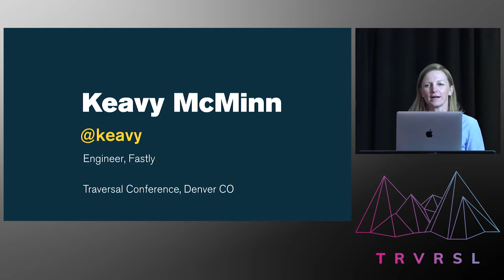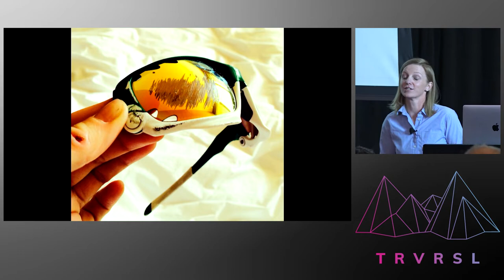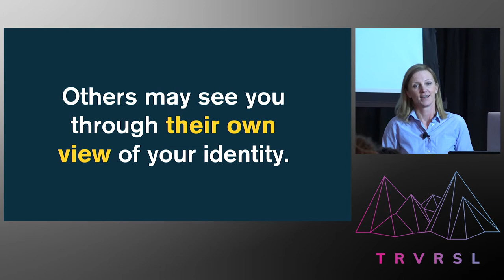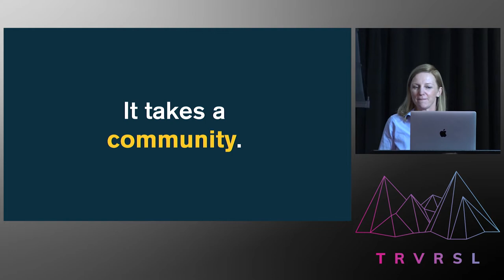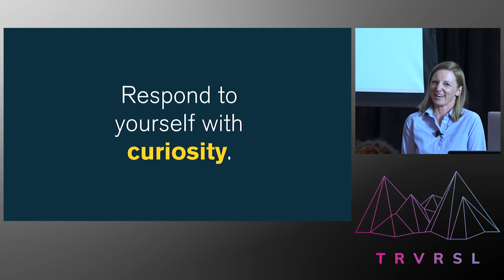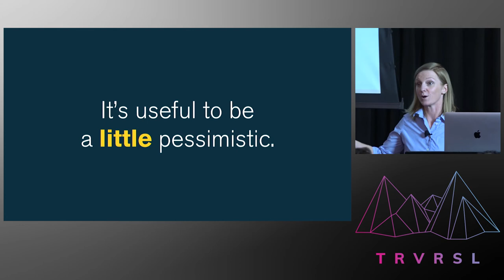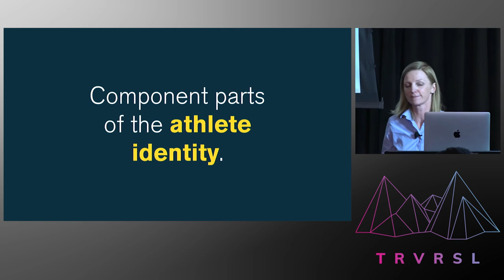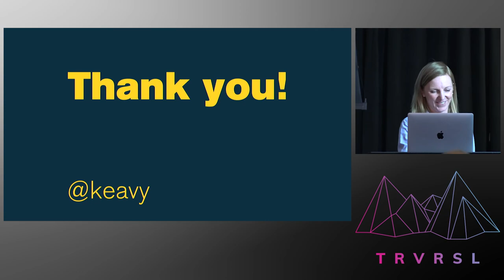TraversalConf 2019: How to Mend a Broken Reality by Keavy McMinn